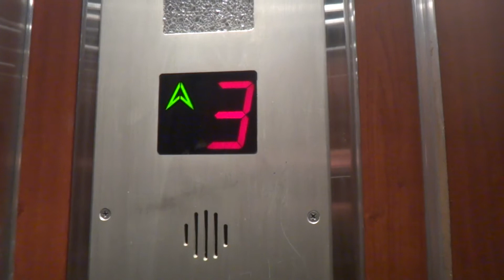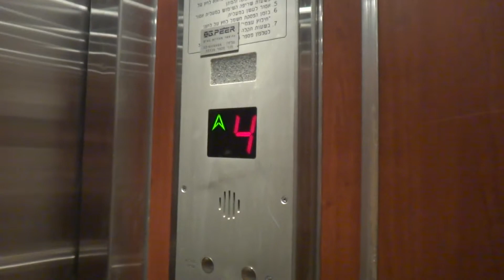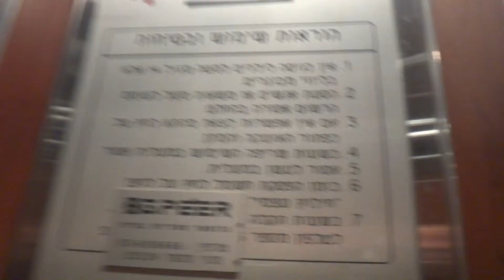Retake - Amicop hydraulic elevator at an apartment building at HaZamir street in Kiryat Ono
This elevator will be demolished this year because few floors will be added to the building. GloPe'er started to maintain this elevator.

---Elevator---
Brand: Amicop.
Type: Hydraulic.
Capacity: 450kg / 6 Passengers.